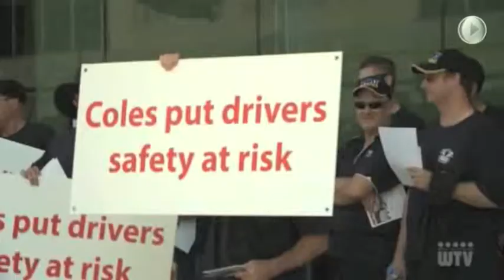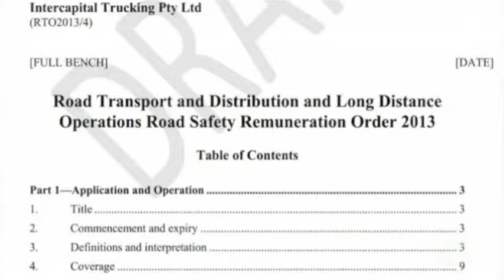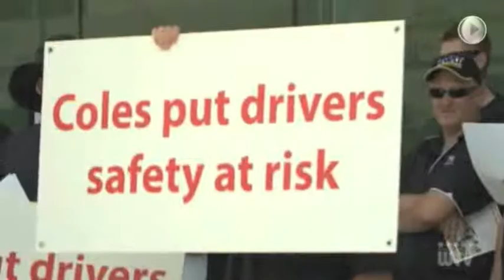Coles, Coles you can't lie - every year, 300 die!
WTV Undercurrent, Perth
9 November 2013

Truck drivers have descended on the Wesfarmers AGM, chanting 'Coles, Coles you can't lie, every year, 300 die'. Tony Sheldon, TWU National Secretary said that 46% of drivers say they have to carry out unsafe practices because of the economic pressure from Coles. He said governments need to step in and implement regulations to protect the entire community.